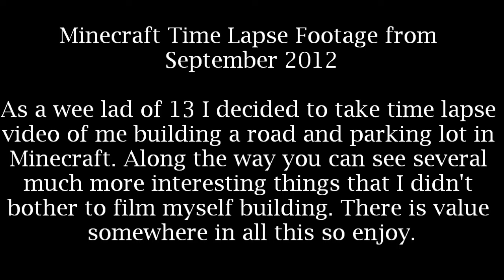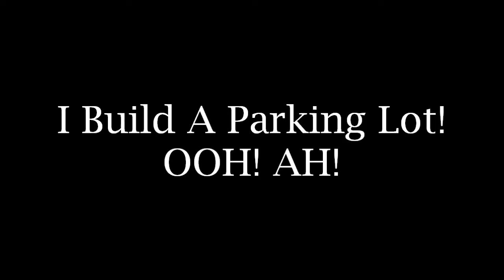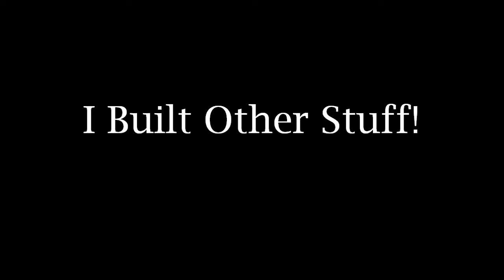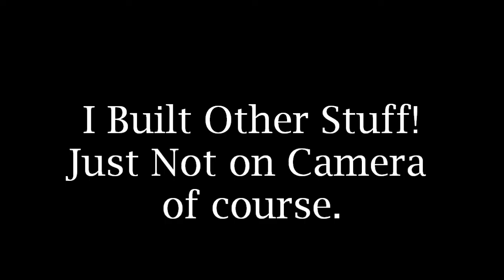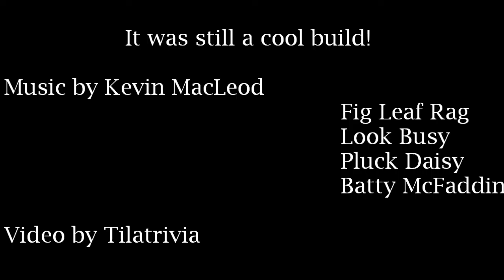Old Minecraft Time Lapse Footage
Here is some Minecraft Time lapse footage of mine from September 2012.  It is not great video but the build is ok.